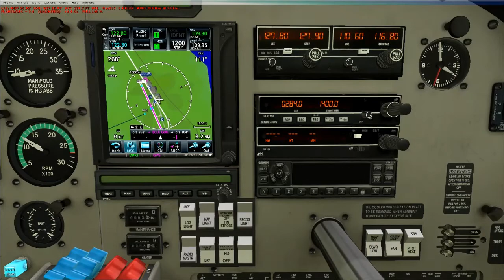Time-lapse PA44 Guernsey to Jersey (EGJB-EGJJ)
Aircraft: Alabeo Piper PA44 Seminole
Reg: N638YA
Scenery: UK2000 EGJB+EGJJ FTX Global